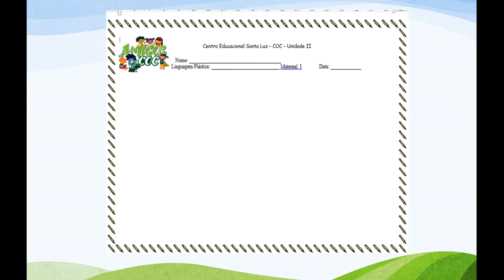INFANTIL 1 AULA 8 DIA 21/05